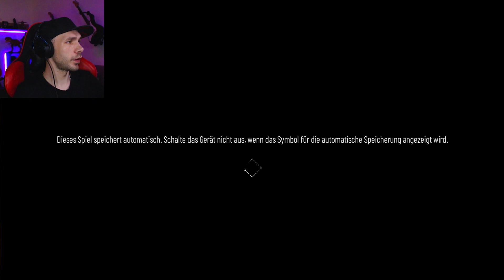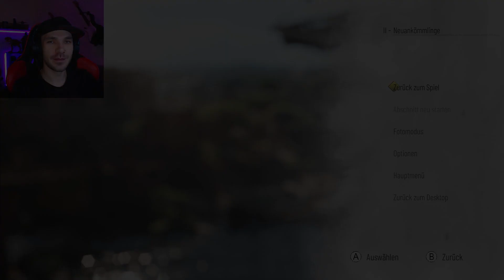Eine Augenweide! - A Plague Tale: Requiem Folge #1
Hallöchen!
Es ist soweit Plague Tale: Requiem ist erschienen und wie versprochen gibt es direkt das Let´s Play.
Bis jetzt bin ich in meinen Erwartungen nicht enttäuscht worden.
Eins vorweg die Grafik ist die absolute Wucht!
Leider sind ein paar Ruckler drinne aber nur an zwei oder drei Stellen.
Bei der Stelle wo ich darauf hinweise hat sich ein Fehler eingeschlichen auch Sorry dafür.
Ich werde versuchen in den nächsten Folgen noch etwas die Grafik runterzuschrauben ohne der Grafikpracht zu doll zu schaden. Sorry!

Aber wie immer viel Spaß beim schauen!